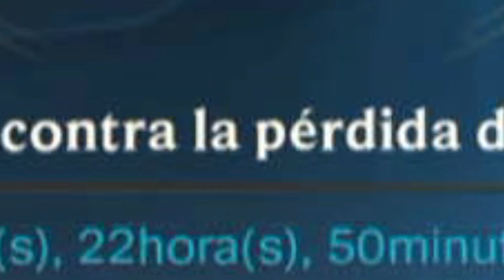1 AÑO DE WILD RIFT...